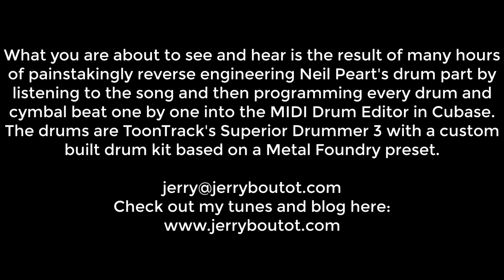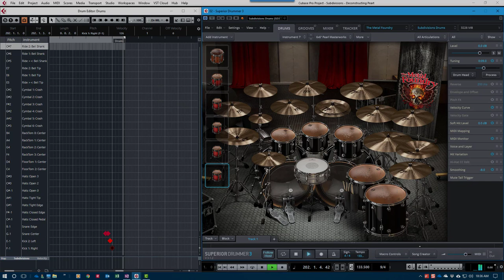REDRUM - Deconstructing Neil Peart - Subdivisions - Isolated Drums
Neil Peart's Drum Part for Subdivisions reverse engineered one note at a time to reveal Neil's drumming note for note with no music.

The sequencing was done in Cubase 9.5 after importing Subdivisions into Cubase and then painstakingly programmed each and every drum and cymbal hit into the sequencer. It was a long and arduous process. I did not "tempo map" this song because it seems that this is one of the songs that they play to a click track. The speed is pretty consistent from beginning to end.

PLEASE NOTE: This is NOT supposed to replicate Neil's drum kit or the number of drums and cymbals in any way. Rather, think of it more like how a real drummer might play the song on his own kit with whatever drums and cymbals are available. In this case it's a kit with 11 toms, two kicks, snare, and lots of cymbals.

I custom built the kit from a ToonTrack Metal Foundry preset as the starting point.

Find more of my music on this channel, or go to my website and check out my extensive catalog of professionally produced original music. ALL of the drum parts in my entire catalog are programmed to sound like a real drummer.